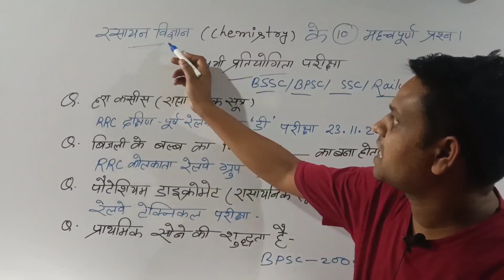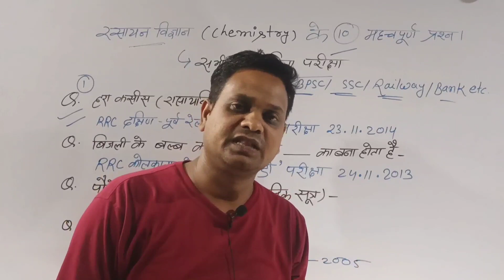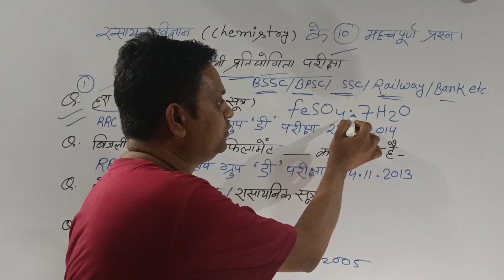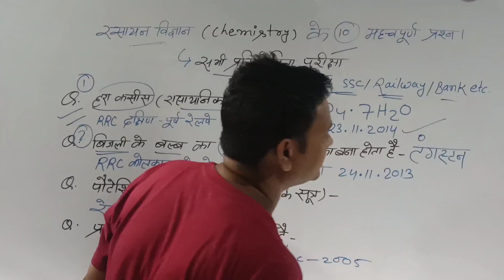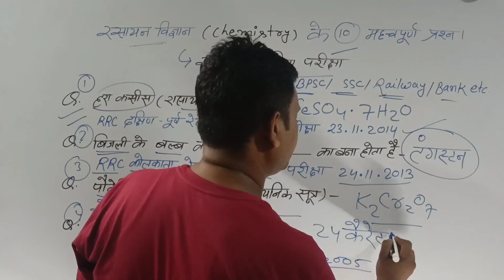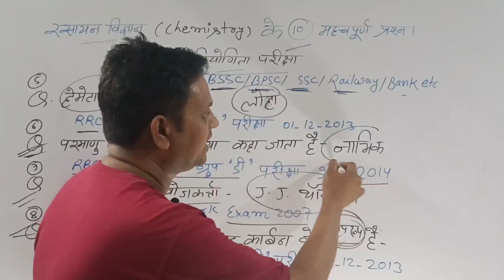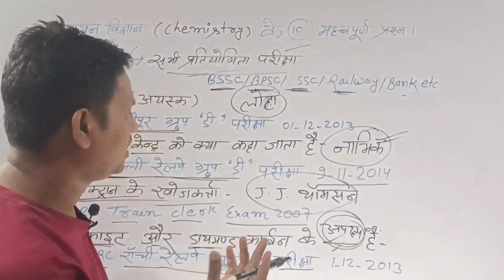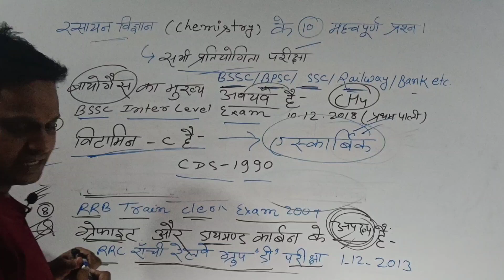rasayan vigyan question || general Science Question || samanya vigyan Question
Super Top-10 Important Gk || General Science Questions For all competitive exams || Gk Questions
पढ़ो वही जो परीक्षा में बार बार आए | सभी प्रतियोगिता परीक्षाओं के लिए 10 महत्वपूर्ण प्रश्न

Science Questions all competitive exams
chemistry के 10 महत्वपूर्ण प्रश्न
रसायन विज्ञान के 10 महत्वपूर्ण प्रश्न
education long video
all competitive exams most important questions for chemistry
compition exam most important questions for science questions
SSC exams most important questions for chemistry
BSSC exam most important questions for science
science ke 10 mahtawpurn parshn for all competitive exams
SSC exams
BSSC exam
Bpsc exam